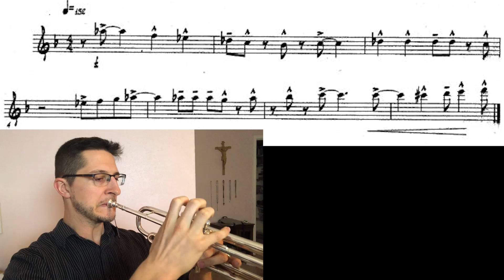2020-2021 KMEA | Lead Trumpet Audition | Kansas All State Jazz Leopold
This is the lead trumpet excerpt for the 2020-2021 KMEA, Kansas All State Jazz Audition.